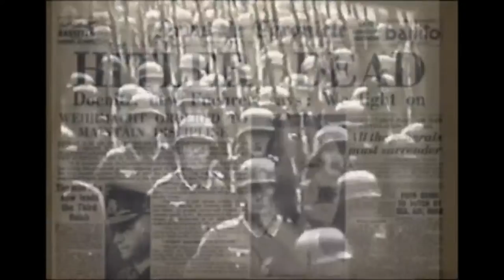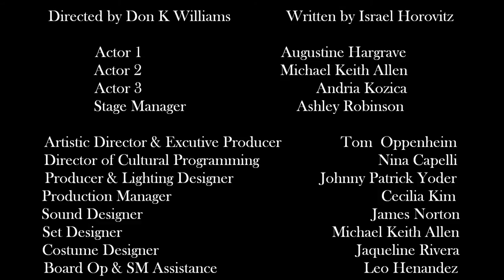HCLAB Presents "Lebensraum" by Israel Horovitz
The Harold Clurman Laboratory Theater Company Presents
LEBENSRAUM by Israel Horovitz, directed by Don Williams
with Michael Allen, Augustine Hargrave, and Andria Kozica
at the Art of Acting Studio Los Angeles

8PM
General Admission: $15